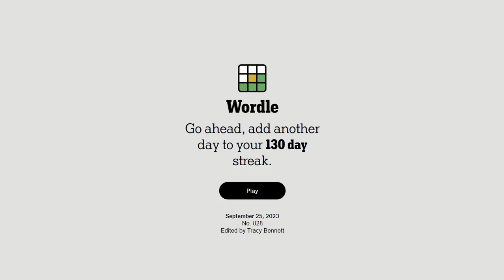Solve Wordle828(Hard Mode): 9/25/2023